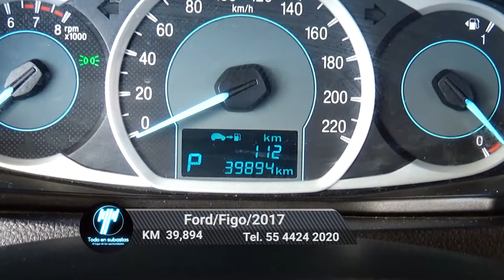Ford / Figo / 2017 - 5362